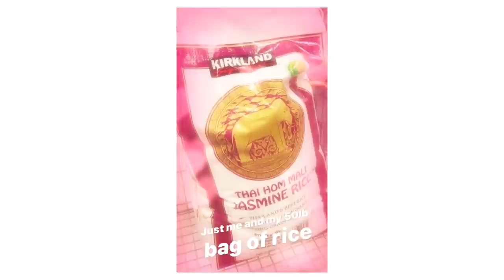How I lost 50 Pounds | Physique Transformation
In the third video of this series were talking to Sling Shot team member Tom about his transformation
this year in losing 50 lbs.

00:00 - Video start
00:25 - Tom's story
00:55 - Previous history
01:55 - Bulking
02:20 - Tom's first powerlifting meet
02:57 - How did you get to 200lbs?
03:35 - Sling Shot photoshoot
04:35 - Specifics of the Diet / Carnivore
05:45 - Keto Diet
08:28 - Carbs?
08:57 - Moving forward
09:35 - Tom's contributions to Sling Shot
10:20 - Tom's Diet Progress
11:30 - Tips to be on point with the weight cut
12:45 - Self motivation
14:10 - Favorite bodybuilder of all time?